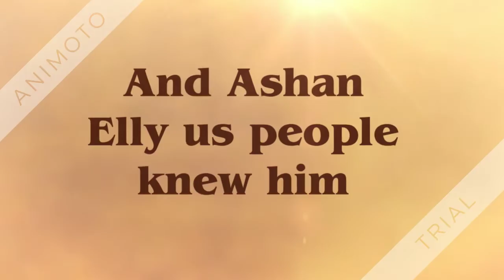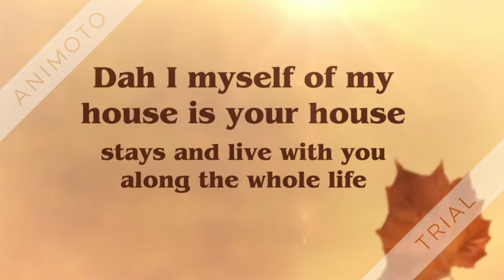My love is Toral Rasputra